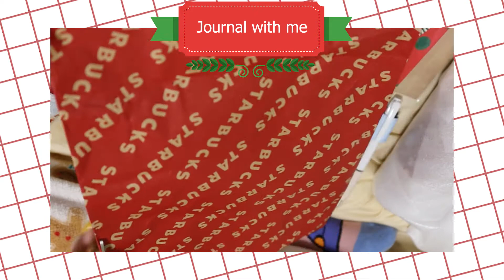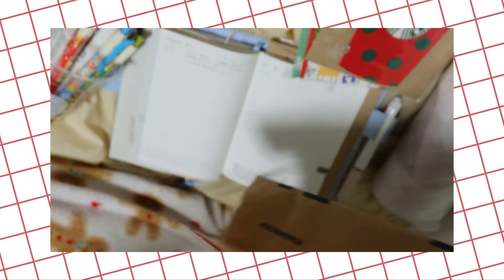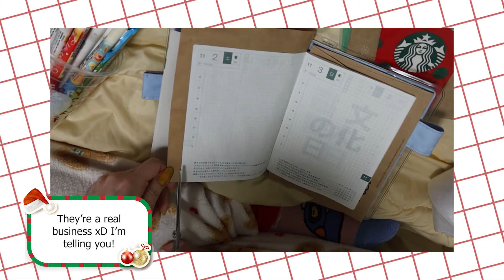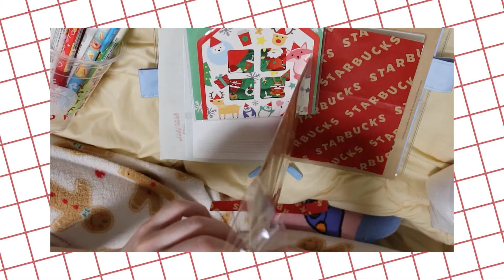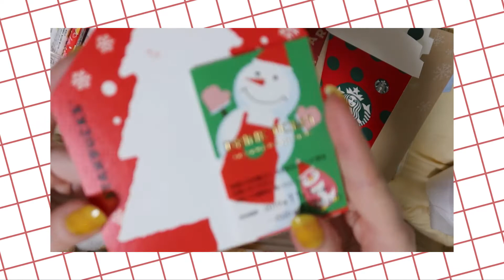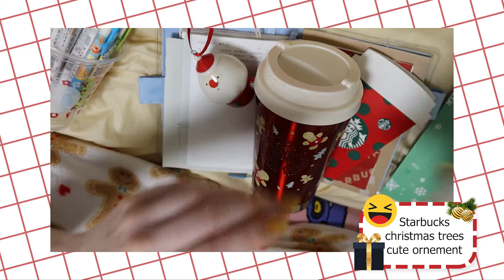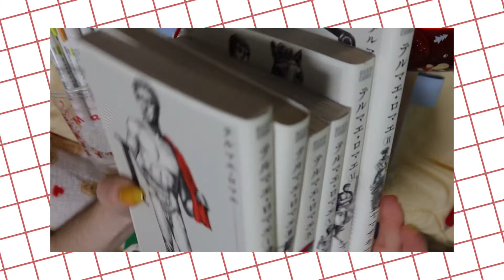Hobonichi video bonus + HAUL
Please watch the vlog first :
Again sorry for this novice mistake, still learning ^^' But other 'flat view' videos like those should be better in the future.

I'm planning to do a Q&A while doing Christmas cookie or gingerbread house or something for the 23rd December, so please ask me anything you want regarding Japan life, studies, Christmas,.. anything with hashtag # AskSantaMikan 🌟

♡ MUSIC ♡
Christmas Cornelius Katz
Toy day - Animal Crossing New Leaf

♡ CREDITS ♡
Almost all gifs are from instagram~

SoKawaii Box : SKMIKAN
My little box : FRIEND656207